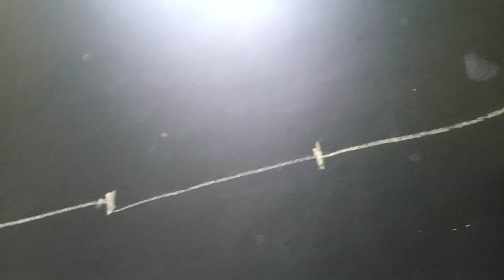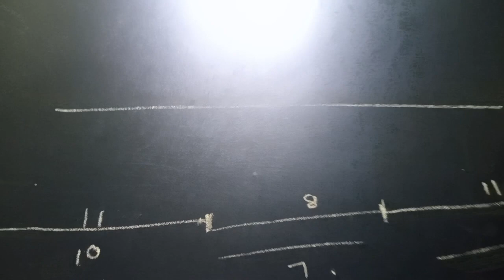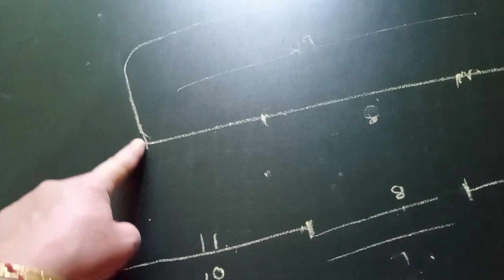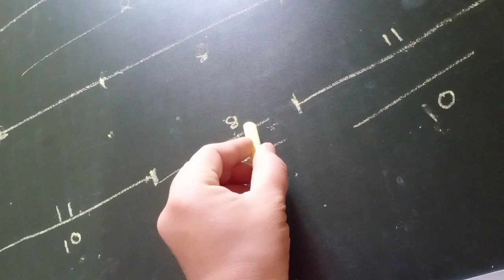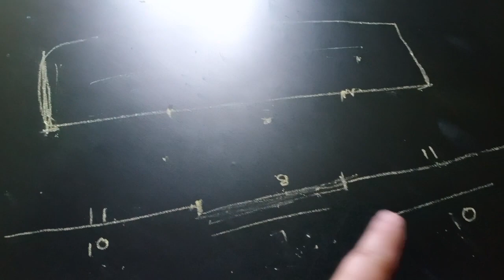kshehre ki cutting&stiching kaise karen/ਕਛਿਹਰੇ ਦੀ ਕਟਾਈ ਤੇ ਸਿਲਾਈ